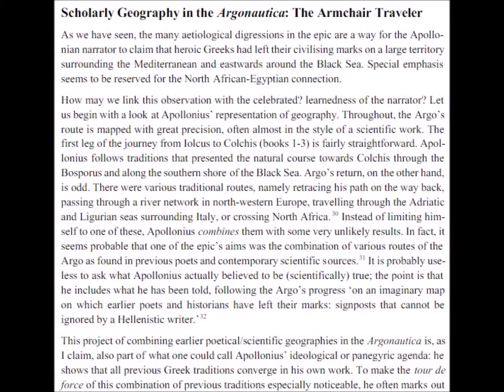ΑΡΓΟΝΑΥΤΙΚΑ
"Nevertheless, unlike what the narratee might be led to expect from this poem, a teleological worldview operates in the Argonautica that is expressed mainly in the many aetiological tales (stories of cause or origin) that are related whenever the Argonauts stop to establish new cults, bury their comrades or rename the environment. In fact, one such aition is obliquely referenced in the proem: the Symplegades, or Clashing Rocks, became immobile after the Argo sailed through them and thus no longer threaten travellers passing through the mouth of the Bosporus.

Such aetiological digressions, which often but not always focus on spatial changes, are usually accompanied by expressions like ‘...and so it remains until this day’ and ‘...for later men to see’, making clear that the Argonauts’ entire venture is focalised from the perspective of the Hellenistic narrator. And, since the aitia mostly describe Greek influences on previously un-Greek territory, it follows that the Argo’s voyage is seen, at least on one level, as leading to the establishment of Greek imperial domination in Hellenistic times. The role of Greece as point of departure and return in the epic acquires a different significance in this light, as does the anachronistic use of the name ‘Hellas’ throughout the narrative. Even in the fragmented world of Hellenism, Greece will always remain the referential centre and source of Greek of culture, or so the Argonautica forebodes.

The ideological and political side of the Argonautica has now been amply recognised by studies like that of Stephens and Newman and, more recently, Mori and Thalmann. Thalmann’s recent book Apollonios and the Spaces of Hellenism, 2011 is especially relevant because it describes the way space is used to explore issues of colonialism and the ideology of Greek imperial domination in the age of Apollonios’ Alexandria. I am broadly in agreement with the way in which these scholars read the treatment of space in the Argonautica, but I also believe that the ostentatious learnedness and constant allusions to mythical and literary traditions make it clear that Apollonios the narrator was, in fact, an armchair traveller rather than an explorer himself. I will argue that this explicitly literary, and hence often deliberately unrealistic, representation of geography is meant to illustrate that all there was to know about the world was contained in the Greek poetic and scholarly tradition, or, in other words, in the Ptolemaic Library, of which Apollonios himself was the head librarian. These two strategies support each other: the learned armchair scholar-narrator who frequently digresses is not opposed to, but rather part of, the ideological project of the epic."

'Argo was Here: The Ideology of Geographical Space in the Argonautica of Apollonios of Rhodes', by Jacqueline Klooster, University of Groningen, is available

Track: Solstice
Artist: OC & Verde (Ben O'Connor, Jon Verde)
Album: Solstice/Horizon
Label: VIVa LIMITED
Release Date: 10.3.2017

The Argonautica is a Greek epic poem (5,835 lines) written by Apollonios Rhodios in the 3rd century BC. The only surviving Hellenistic epic, the Argonautica tells the myth of the voyage of Jason and the Argonauts to retrieve the Golden Fleece from remote Colchis. As the key episodes of the myth were sourced from older poets such as Hesiod and Pindar, the heroic adventures and Jason's relationship with the dangerous Colchian princess/sorceress Medea were already well known to Hellenistic audiences, which enabled Apollonios to go beyond a simple narrative, giving it a scholarly emphasis suitable to the times. It was the age of the great Library of Alexandria, and his epic incorporates his researches in geography, ethnography, comparative religion, and Homeric literature. However, his main contribution to the epic tradition lies in his development of the love between hero and heroine – he seems to have been the first narrative poet to study "the pathology of love". His Argonautica had a profound impact on Latin poetry: it was translated by Varro Atacinus and imitated by Valerius Flaccus; it influenced Catullus and Ovid; and it provided Virgil with a model for his Roman epic, the Aeneid. The Argonautica, original Greek text with an English translation by R.C. Seaton, Harvard University Press, first printed in 1912, is available

Apollonios Rhodios was a Greek epic poet, scholar, and head of the library of Alexandria who fourished in the third century BC. He is best known for being the author of the celebrated Argonautica. Born in the early third century BC in either Alexandria or Naucratis, he died in the late third century BC in Rhodes. More information on Apollonios Rhodios is available